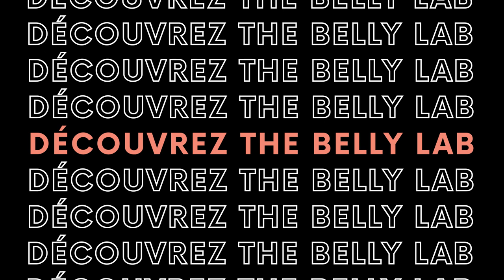La Méthode The Belly Lab : Joëlle Décrypte Sa Vision Unique du Ventre Plat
Découvrez en profondeur la méthode The Belly Lab directement de sa fondatrice, Joëlle. Dans cette vidéo, elle partage sa philosophie, ses techniques et sa passion pour aider chacun à atteindre un ventre plat et une meilleure santé globale. Plongez dans l'univers de The Belly Lab et découvrez comment transformer votre corps et votre esprit.